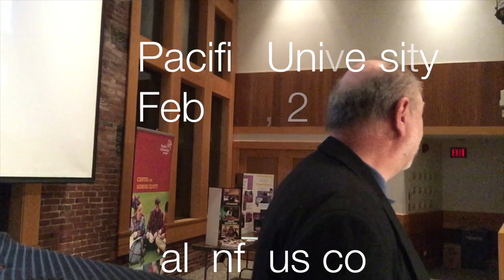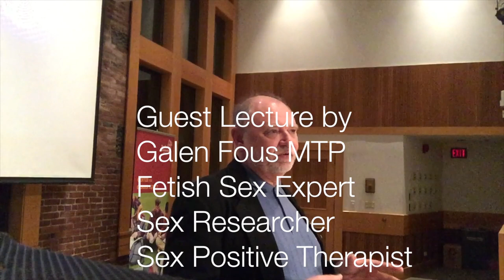Fifty Shades of Fetish lecture at Pacific University Part1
Part 1 in a series: An introduction to the phenomenal range of sexual expression and orientation occurring over the last 25 years worldwide.  Fifty Shades of Grey has triggered an explosive interest in Fetishsexuality, aka Kink, D/s-BDSM. I explain how to engage these edgy desires in a conscious, empowering and healing manner, and the critical need for sex-postive sex ed not only for teens, but also adults. Galen Fous MTP - Fetish Sex Expert, Sex Researcher, Sex-Positive Therapist